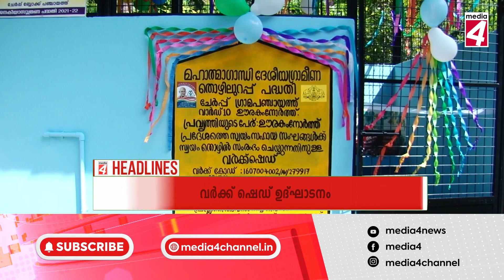14 10 2022 NEWS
MEDIA4 NEWS